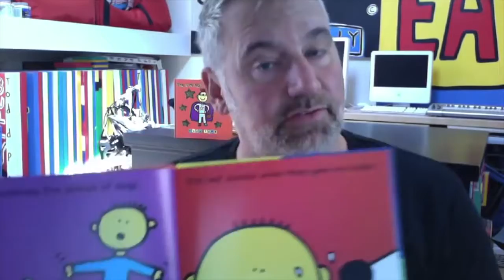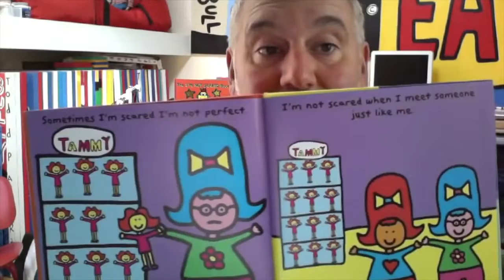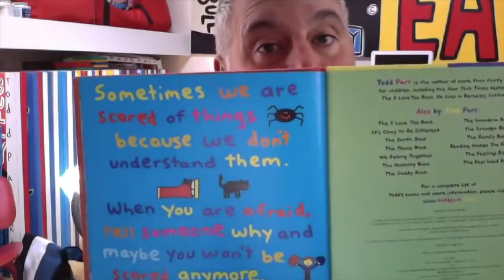Children's Time With Ms. Brittany - August 22 2021